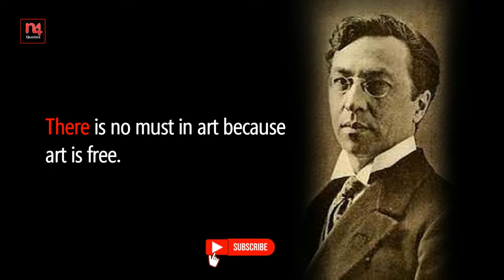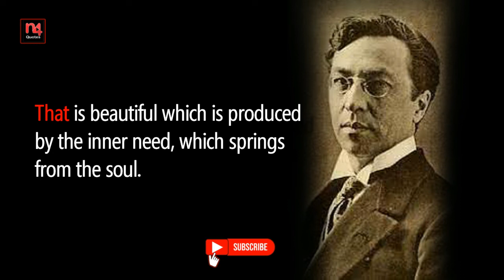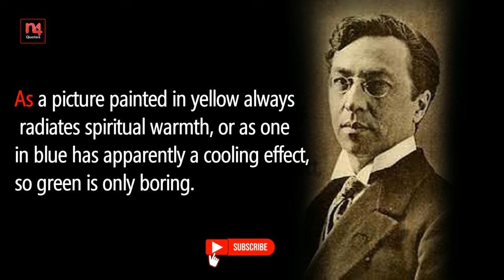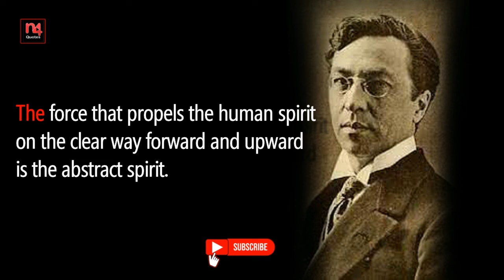Quotes Of Wassily Kandinsky | Painter |N4 Quotes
Wassily Wassilyevich Kandinsky was a painter and theorist. Kandinsky is generally credited as one of the pioneers of abstraction in western art, possibly after Hilma af Klint. Born in Moscow, he spent his childhood in Odessa, where he graduated at Grekov Odessa Art school. Wikipedia
Born: 16 December 1866, Moscow, Russia
Died: 13 December 1944, Neuilly-sur-Seine, France
Education: Academy of Fine Arts, Munich
Spouse: Nina Andreievskaya (m. 1917–1944), Anna Chimiakina (m. 1892–1911)
Children: Vsevolod Kandinsky
Parents: Vasili Silverstrovich, Lidia Ivanovna Tikheeva